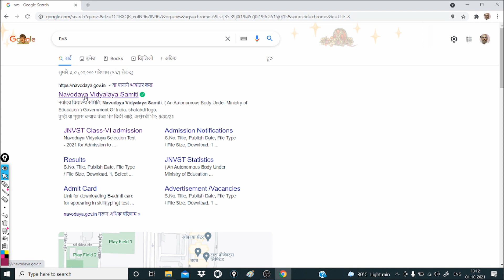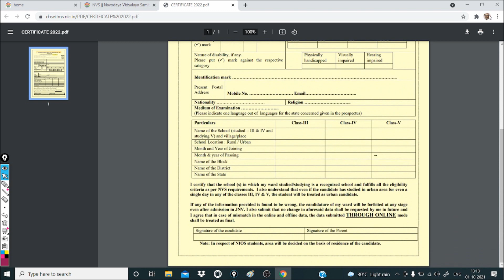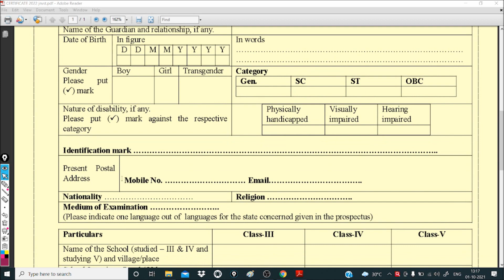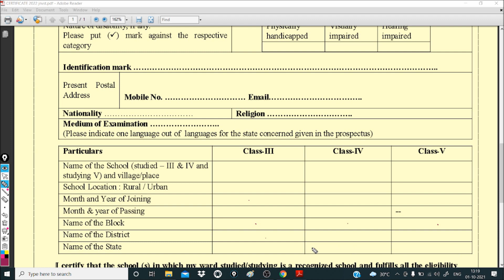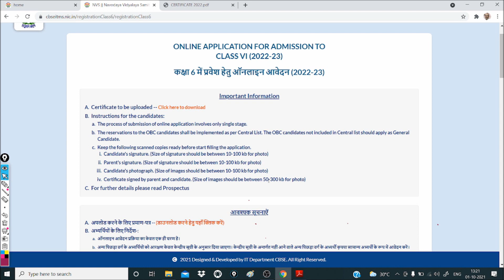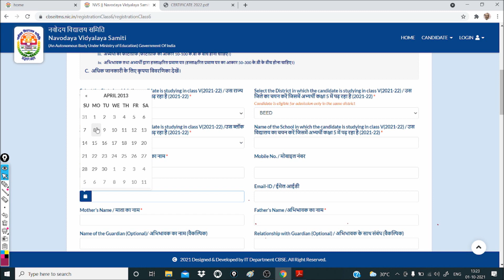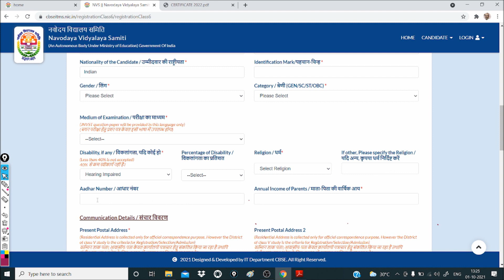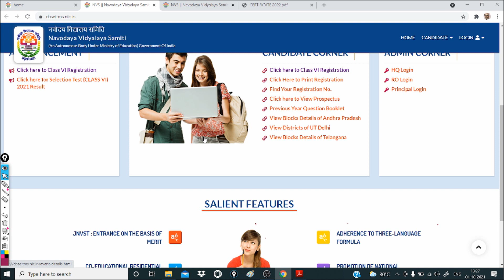Javahar Navodaya Vidyalaya Selection Test 2022 Class 6@GANESHADODEMATHSCBSE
नवोदय विद्यालय प्रवेश परीक्षा,  महत्वाच्या लिंक